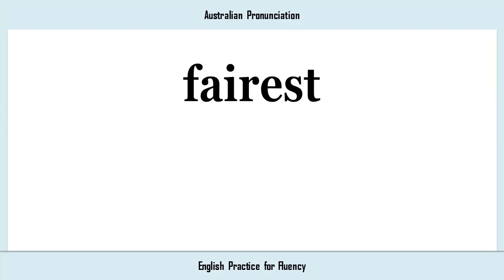fairest, How to Say or Pronounce FAIREST in American, British, Australian English